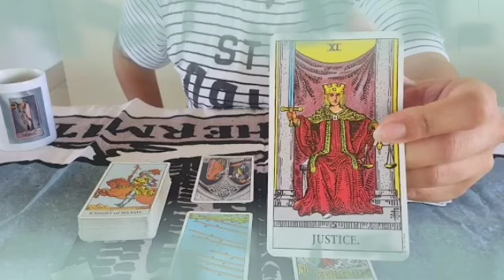برج الحمل ♈ اتصال من أشخاص غير متوقعين☎️و كشف علامات وجود سحر😱